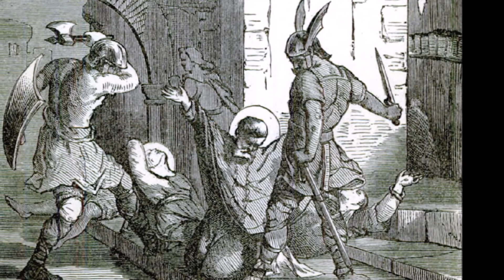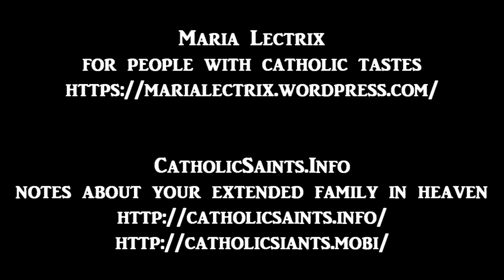The Imitation of Christ, part 38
The Imitation of Christ
by Thomas à Kempis

A spiritual classic written for those in religious life, but used for centuries by all sorts of Christians.